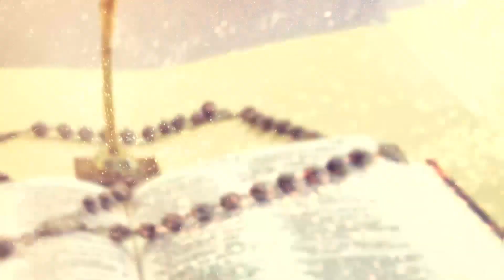Message de Carême : Émission N°4 Pr: Abbé Richard Ngagne Tine